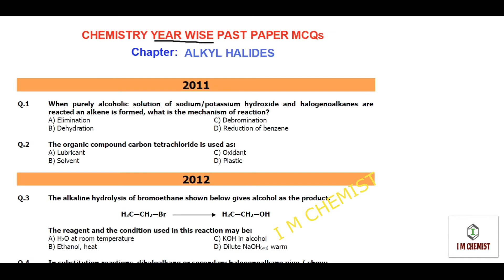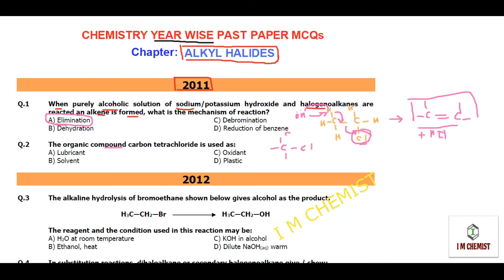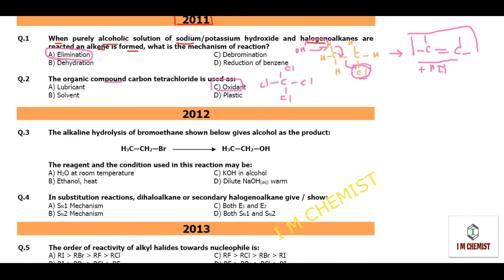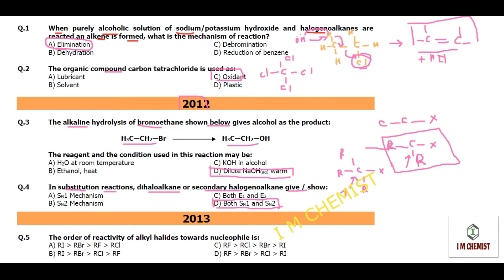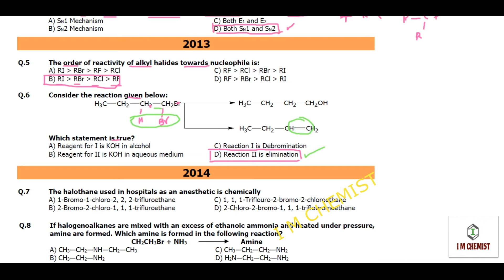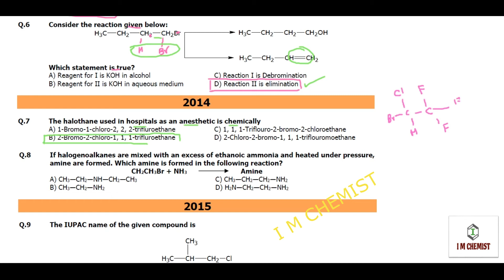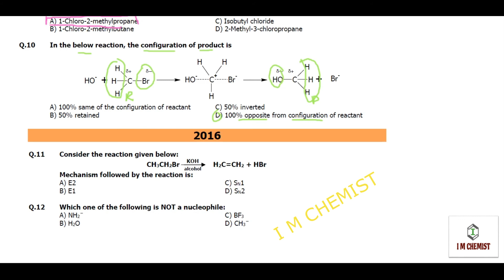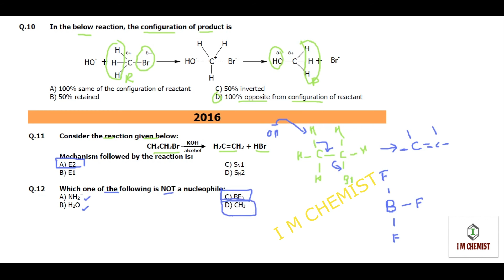Alkyl Halides class 12 MCQS | MDCAT preparation 22 | Organic chemistry | Haloalkanes MCQs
Assalamualaikum ❣️.
Dear viewers Welcome to I M Chemist ❤️.
In this video Lecture I have solved all the MCQs from the practice book of KIPS Academy for the the MDCAT CHEMISTRY Preparation 2022.
I hope these MCQs will help you all a lot in cracking your MDCAT & ECAT questions.

This video Lecture includes the MCQs from the following Topics of Class 12 Chemistry Book, especially Punjab Text book and National book foundation:

For more information and guidance, fell free to mention in comment section or simply me an email for immediate response.
 Regards: I M Chemist Team ❤️